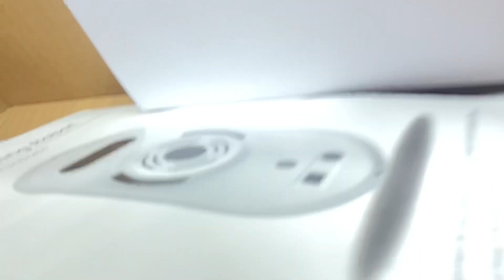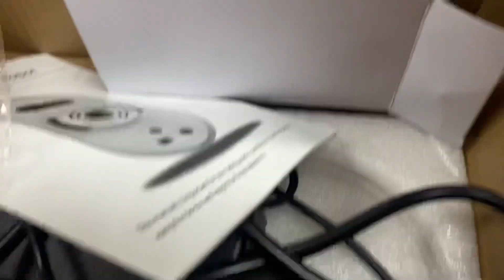Комплект робота мойщика